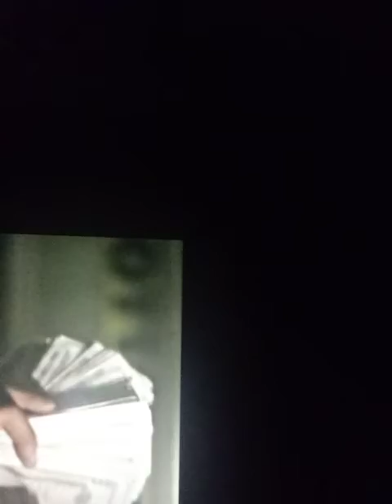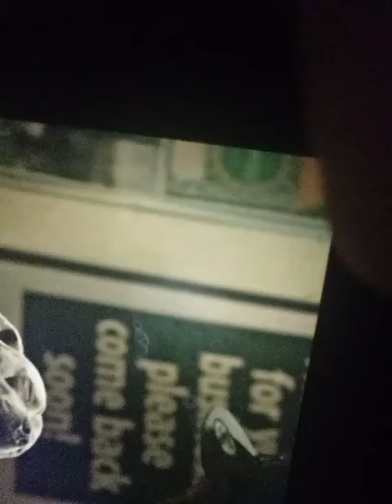OTF MAURICE OPP FT RIO DA YUNG OG, LOUIE RAY(OFFCIAL MUSIC VIDEO)